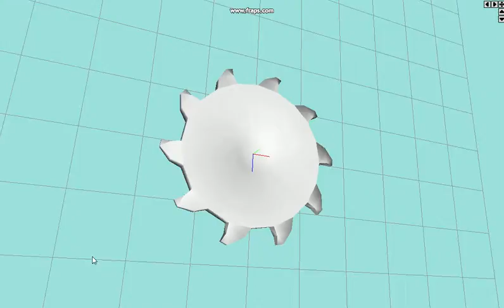Iron Fist Cube 2: Alpha 1 - New Saw Model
This is the new model for the experimental Ripper weapon's projectile!